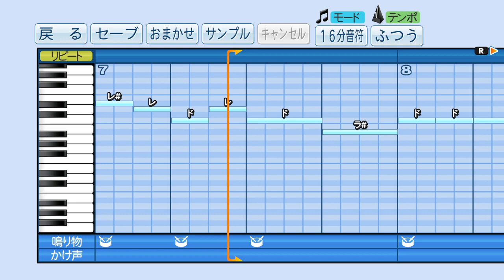パワプロで谷口功一(巨人)の応援歌を作ってみた。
いま空に陽は昇る　Vロードの地平線に
ミサイルボーイ飛ばしてゆけ　明日にはばたけよ